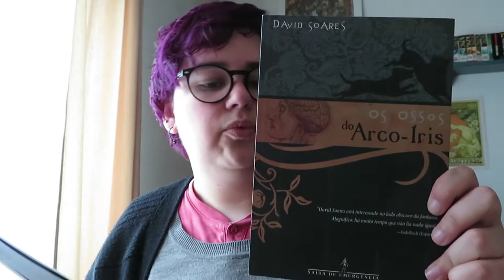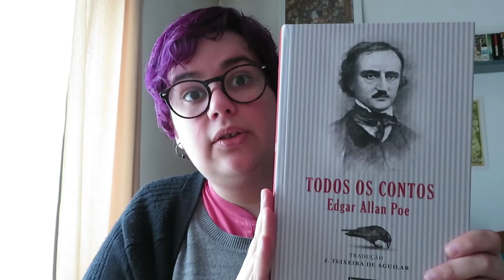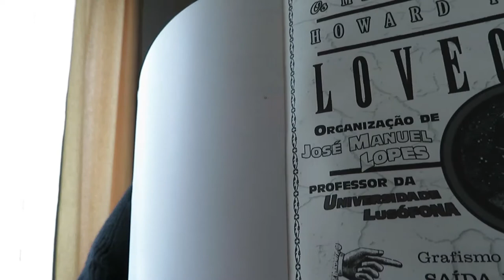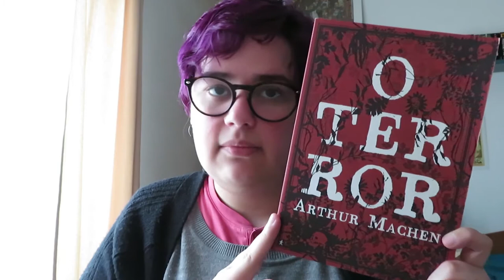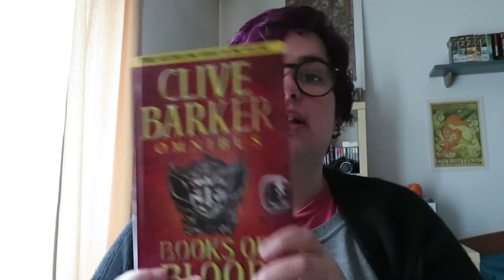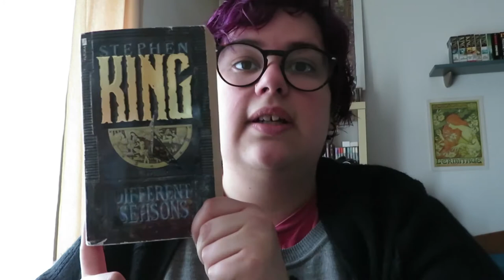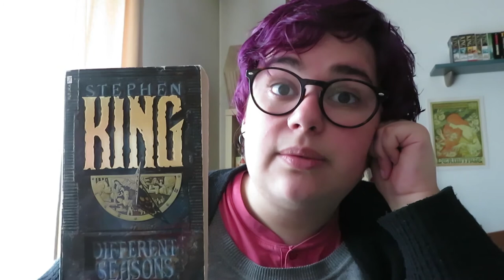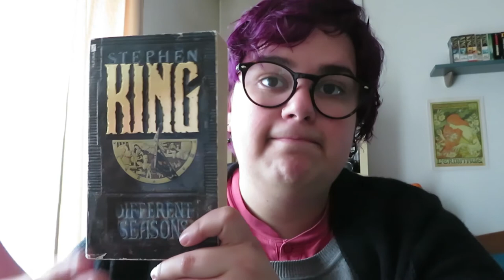Alguns Autores Essenciais de Contos de Terror/Horror